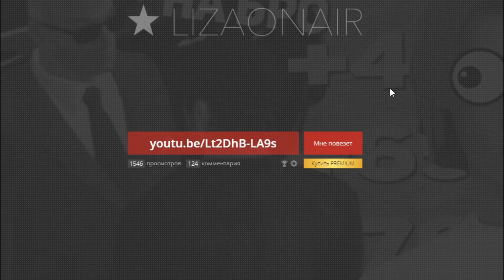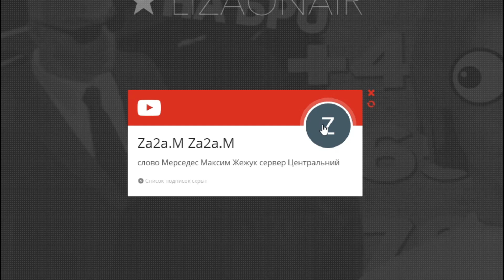СКУПАЮ ВСЕ МАШИНЫ НА СЕРВЕРЕ НЕКСТ РП - MTA NEXT RP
Играю на Западном сервере
Мой ник: Бестик Боров

▶Привет братишка , спасибо что заглянул на мой канал , так-же у меня имеются и свои ссылочки :
ПРОДАЮ ПРЕМКУ ИГРОКАМ НА НЕКСТ РП - MTA NEXT RP